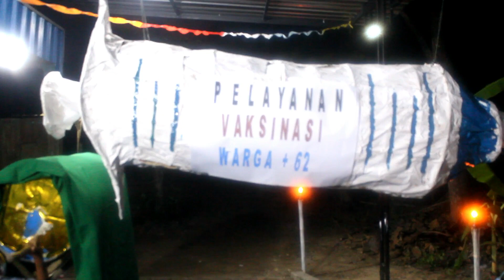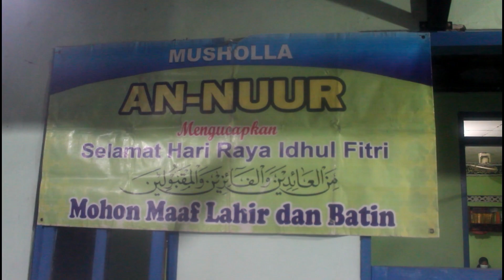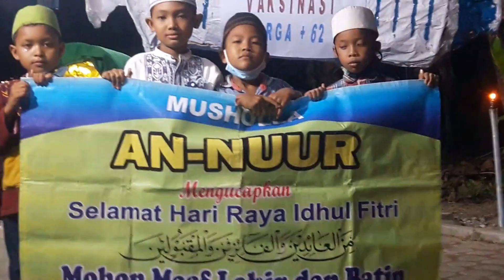TAKBIRAN TAWANGREJO TERBARU MASA PANDEMI COVID-19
takbirantawangrejo takbirkliling takbirhikmat GEMA TAKBIR HIKMAT DESA TAWANGREJO. Lebaran masih dalam kondisi covid-19,biasanya pada malam lebaran kami melakukan takbir keliling,namun pada lebaran 1442 H ini kami tetap melakukan takbiran namun tidak dengan berkeliling,kami adalah warga yang patuh pada peraturan dan patuh dengan protokol kesehatan,kegiatan yang kami lakukan pun tidak kalah meriah,ingin tahu takbir yang kami lakukan,namun sebelumnya jangan lupa dukung channel youtub ini dengan cara like,subcrebe,komen dan share pada vidio-vidio kami. Trima kasih